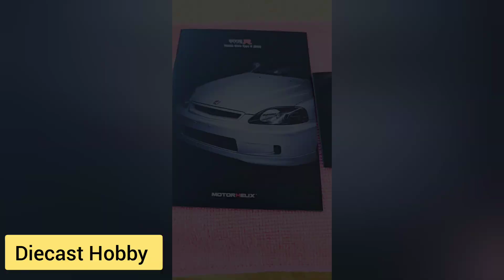1/18 MotorHelix Honda Civic EK9 Type R Yellow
1/18 MotorHelix Honda Civic EK9 Type R
This is a Diecast Model.